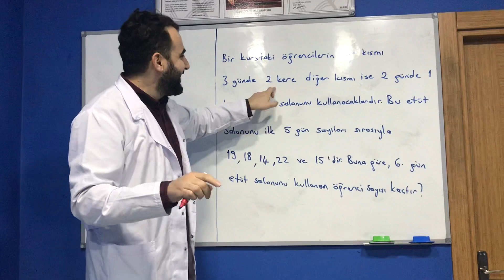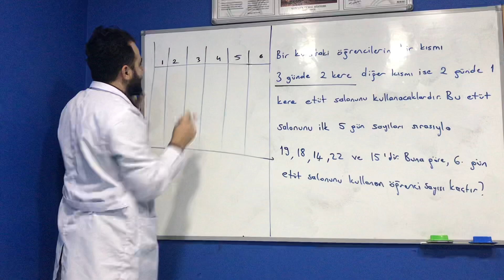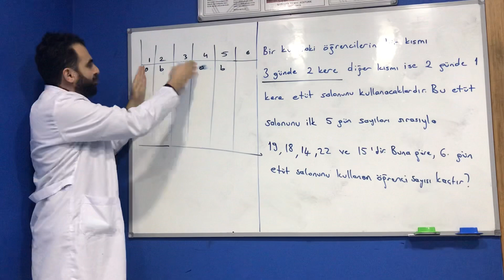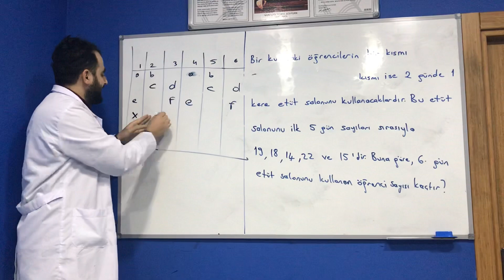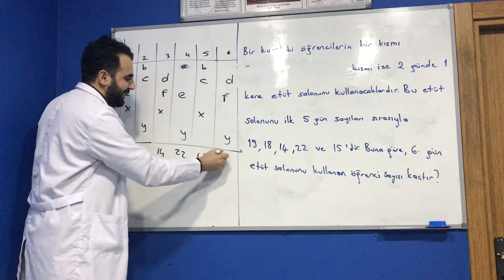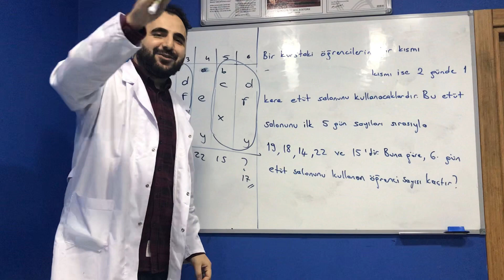ÖSYM'nin Îlk Kez Sordugu YUREK YAKAN ZOR SORUSUNUN MANTIGI !!! Günluk Problem Dozum -1